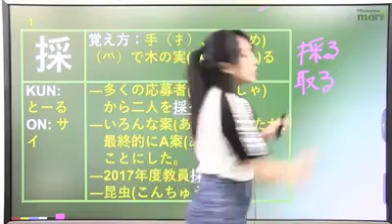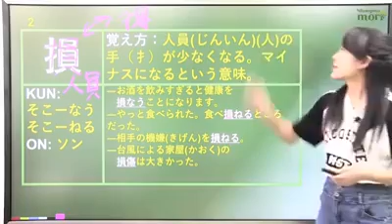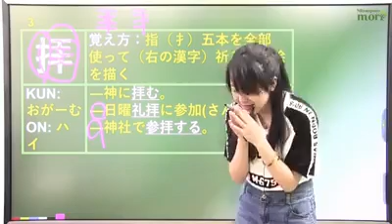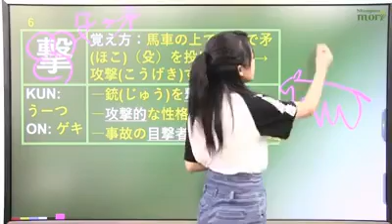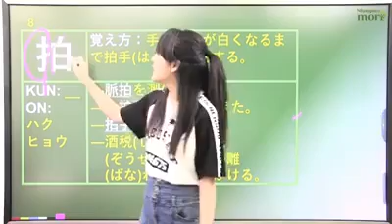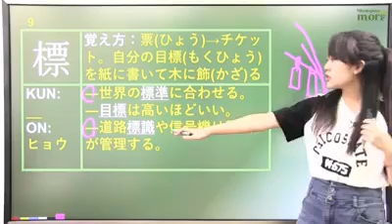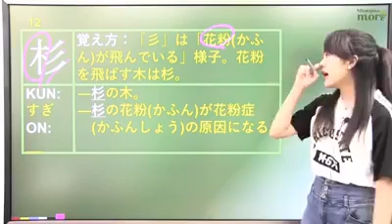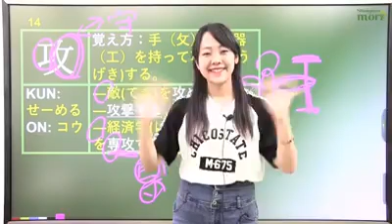Japanese Language Kanji JLPT Level N2 (Episode - 10). Theinmin Vlogs 🇲🇲 🇯🇵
Japanese Language Knowledges Vlogs Level(N5,N4,N3,N2,N1).Vocabulary & Grammar & Kanji & Reading & Listening Sharing etc…,